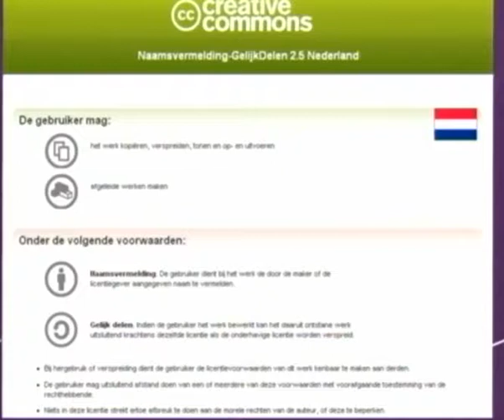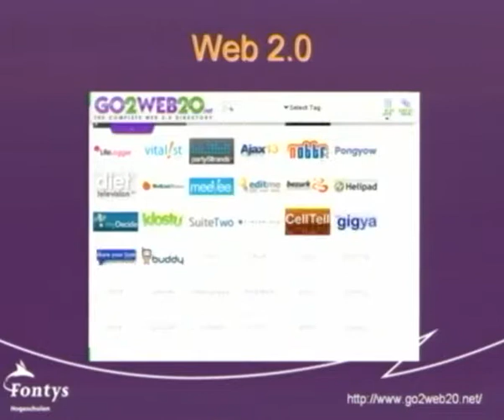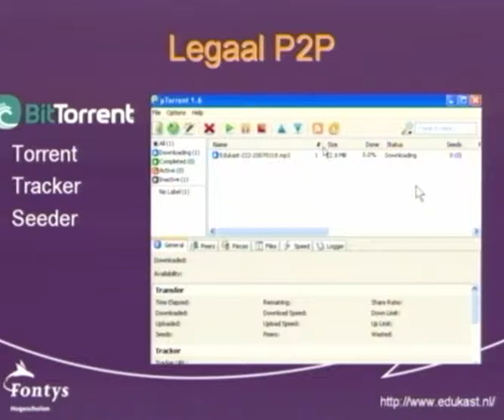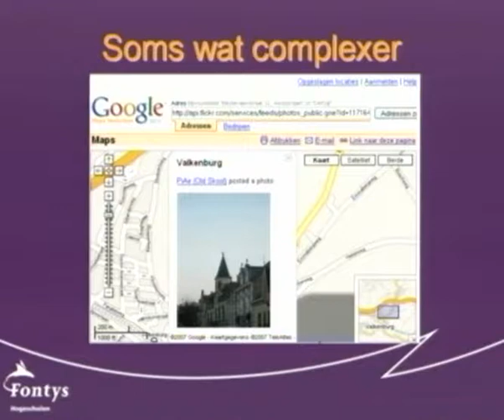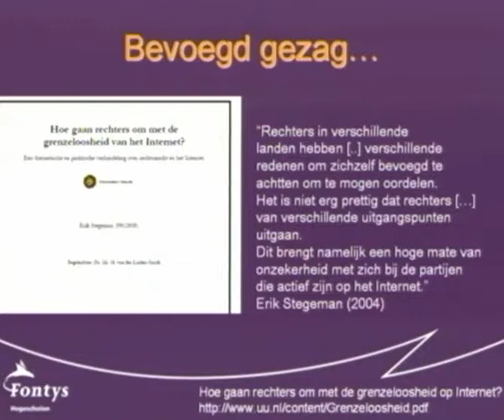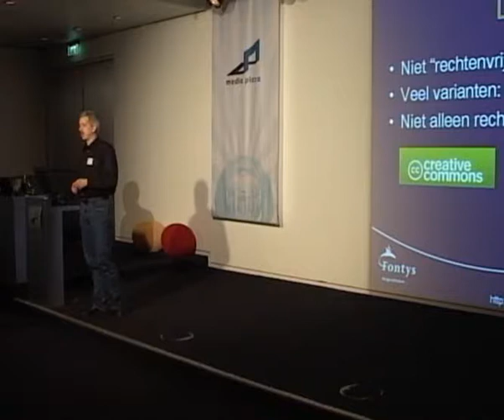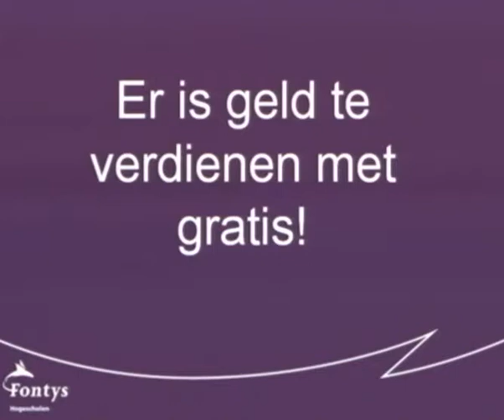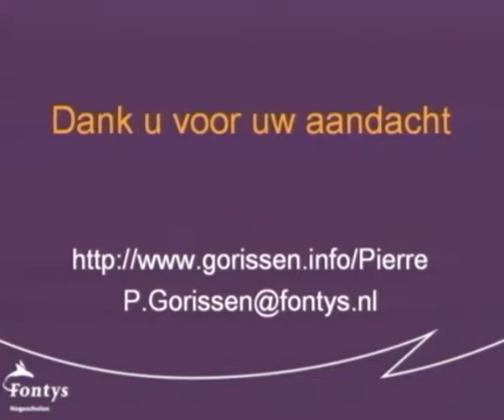Pierre Gorissen in Media Plaza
CWIS-NL bijeenkomst, 24 maart 2007
Hier de link naar zijn presentatie: